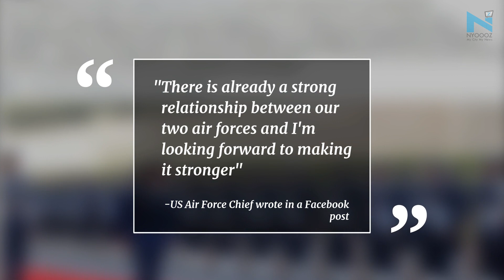Indian Air Force Shows TEJAS Might To US Air Force Chief | NYOOOZ TV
Chief of Staff of US Air Force General David L Goldfein flew on India's indigenous light combat aircraft Tejas
The special flight took off from the Jodhpur Air Force Station
The flight manifests the growing defense cooperation between two nations
"There is already a strong relationship between our two air forces and I'm looking forward to making it stronger," US Air Force Chief wrote in a Facebook post.